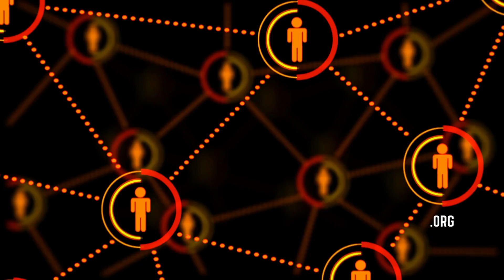Food Distribution Routes Are Likely to Be Compromised by Extreme Heat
Patrizia Hironimus, Executive Director, Butte Environmental Council, notes that Butte Country, which is comparatively remote and rural, may lose access to its food supply as routes are compromised by intense heat and other extreme weather events.